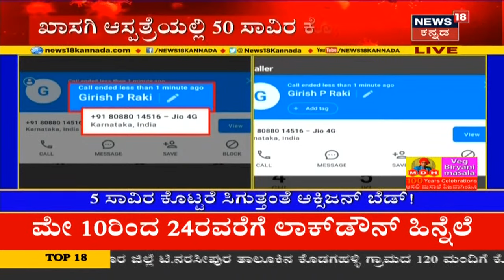Hassanನಲ್ಲಿ 5,000 ರೂ. ಕೊಟ್ಟರೆ ಸಿಗುತ್ತಂತೆ Oxygen Bed; HIMS ಆಧಿಕಾರಿ ಹೆಸರು ಹೇಳಿಕೊಂಡು ದಂಧೆ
Bed Blocking Scam |  Bengaluru ಸೇರಿ ರಾಜ್ಯದ ಹಲವೆಡೆ ಬೆಡ್ ಬ್ಲಾಕಿಂಗ್ ದಂಧೆ ಅಂಶ ಬೆಳಕಿಗೆ ಬಂದಿದೆ. Hassanನಲ್ಲೂ ಬೆಡ್ ಬ್ಲಾಕಿಂಗ್ ದಂಧೆ ನಡೆಯಿತ್ತಿದ್ದು, ಸಾವಿರ ಕೊಟ್ರೆ ಆಕ್ಸಿಜನ್ ಬೆಡ್ ಸಿಗತ್ತಂತೆ.